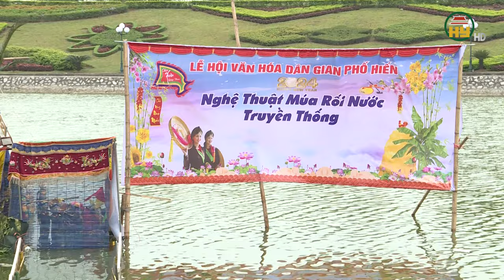Tìm hiểu nghệ thuật múa rối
Hưng Yên TV | Tìm hiểu nghệ thuật múa rối
Địa chỉ: 164 Nguyễn Văn Linh, thành phố Hưng Yên, tỉnh Hưng Yên
Tiktok: Truyền hình Hưng Yên
Facebook: Đài Phát thanh và Truyền hình Hưng Yên
Zalo: Đài PTTH Hưng Yên